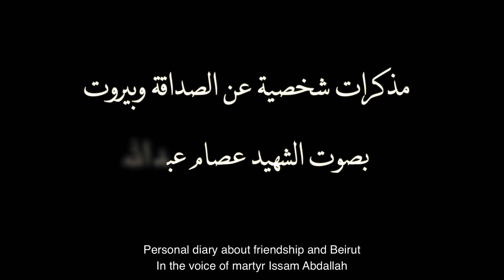Official Trailer " رصيف بيروت Beirut Boulevard" 2024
Amidst the anguish  of Al-Aqsa and the genocide in Gaza, Beirut whispers its tale in a letter  from Farah to her departed friend   Journalist Issam Abdullah whose death marked the beginning of the israeli-lebanese war front on October 13, 2024 after Israel  fired a missle  killing him instantly, the film paints the canvas of Beirut's woes and Jerusalem's anguish in his absence. She mourns the tumultuous reality, after  the liberation of Palestine becomes finally a reality